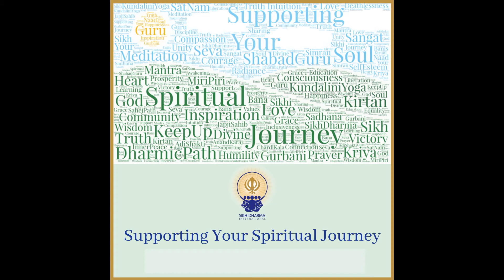Self-Forgiveness at the Time of Death [1 of 7]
In this video Dr. Jivan Joti Kaur explains why self-forgiveness is important at the moment of death, and teaches the meditation to conquer self animosity so that we can practice forgiving ourselves.

Click on the link below to view the instructions for the meditation taught in this video:

Click on the link below to view more resources from Sikh Dharma International to support the time of death and dying:

Excerpted from a workshop titled "The Journey of the Soul at the Time of Death" taught by Dr. Jivan Joti Kaur Khalsa on December 4, 2021.

Intro music excerpted from "Mitar Pyare Noo" by Pritpal Singh Khalsa.